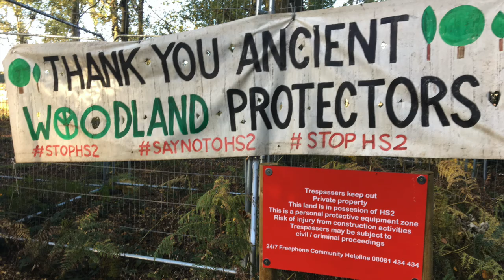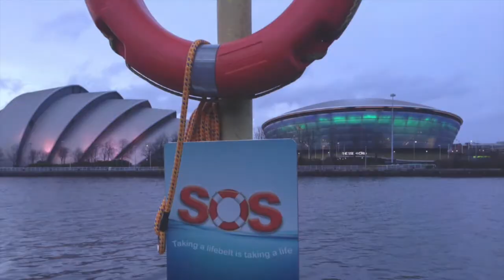Walking Forest: Coming Soon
Walking Forest is a 10-year artwork taking place in sites across the UK exploring links with activism, natural forest networks and communities.

Inspired by the trees planted by Suffragettes to honour their actions 100 years ago, the project invites women to be part of the creation of an "intentional woodland". Through a series of camps, participants will connect with artists and communities, working towards a mass performance to coincide with the COP26 International Climate talks in Glasgow in 2021.

As part of our Green Futures programme, we are supporting Walking Forest to deliver camps in Coventry, with recruitment set to begin soon. or by following WalkingForest and GreenFutures on social media.